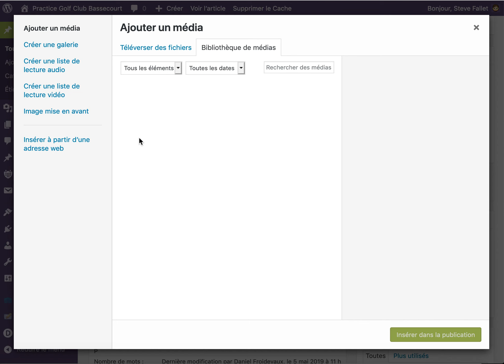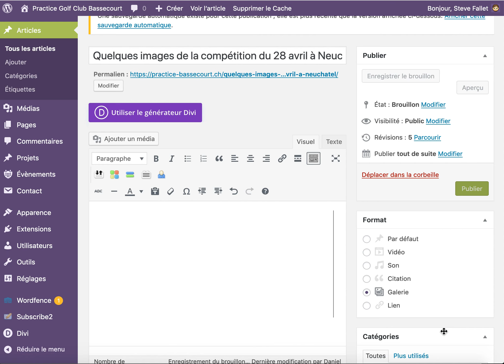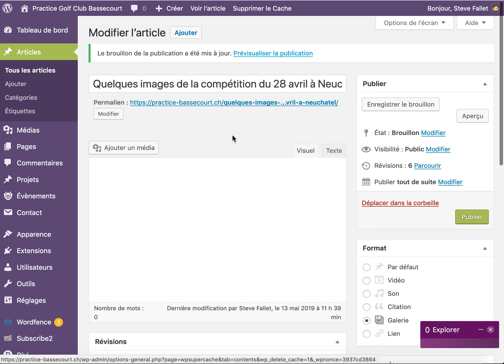PGCB - Créer galerie photos